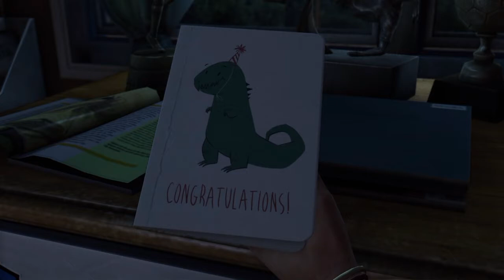THE LAST OF US WALKTHROUGH PART 1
enjoy sub for more